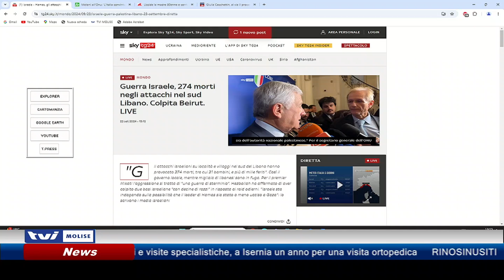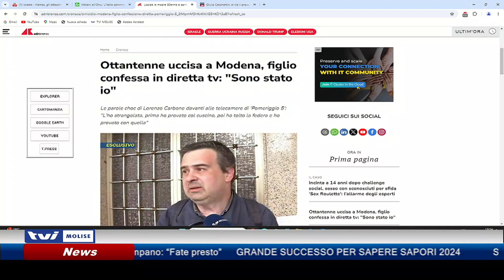𝗔𝗚𝗚𝗜𝗢𝗥𝗡𝗔𝗠𝗘𝗡𝗧𝗢 𝗦𝗘𝗥𝗔𝗟𝗘 𝗗𝗘𝗟 𝟮𝟯 𝗦𝗘𝗧𝗧𝗘𝗠𝗕𝗥𝗘 𝟮𝟬𝟮𝟰